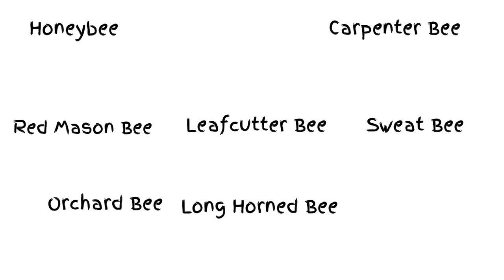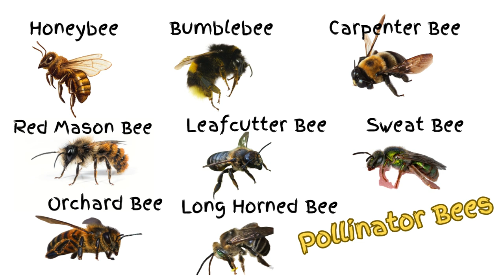Bee-utiful Insects You Never Knew Existed!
8 Awesome Pollinator Bees for Your Garden Adventure! Did you find my mistake?
Sing and meet 8 amazing bees that help plants grow and flowers bloom! These cool pollinators are heroes of the garden, working hard to keep nature thriving.et ready to buzz with excitement as you discover 8 pollinator bees that help flowers grow! Pollinators Bees!    9 am fri posted

Let’s take a buzzing journey and meet 8 special bees that help keep gardens alive! These pollinators are nature's tiny superheroes, making sure plants grow and bloom.

As a retired teacher, I've seen how kids learn best when they're actively engaged, using all their senses—doing, touching, seeing, hearing, and even tasting, all while having fun. Visuals, colors, music, movement, and clapping are powerful tools that can make reading come alive for a child.

8 Pollinator Bees

Please enjoy my other kid friendly fun animal learning songs.  Requests?  What animal do you want me to create a song about?

20 min. Sleep Little One Sleep